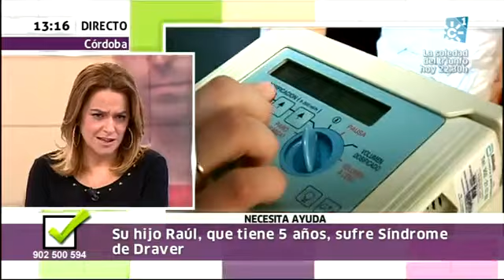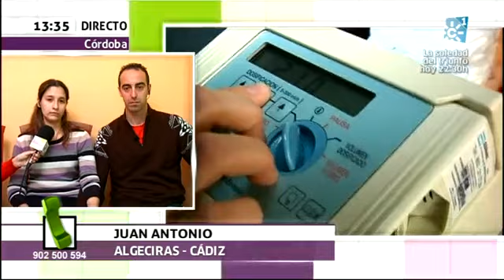Tiene arreglo 28-11-2012